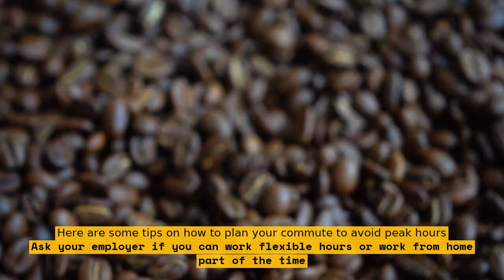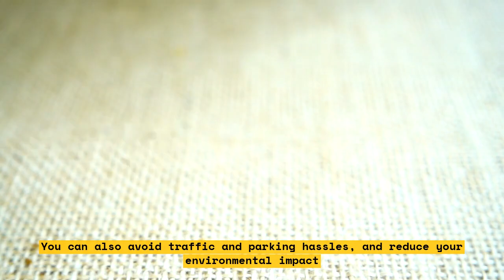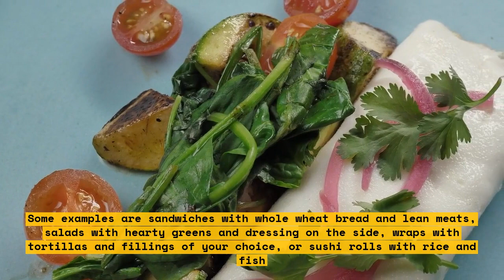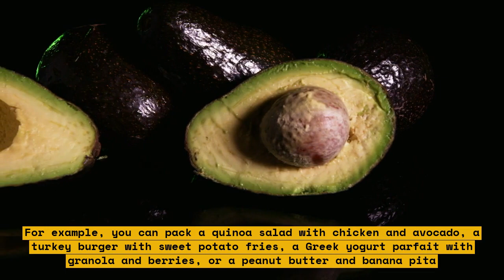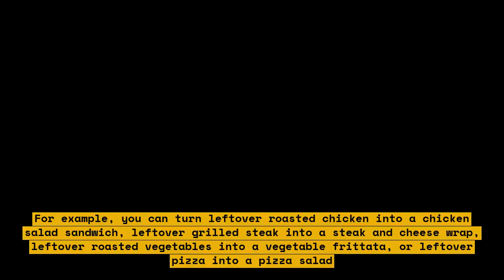How to Save Money on Commuting and Lunches When You Go Back to the Office